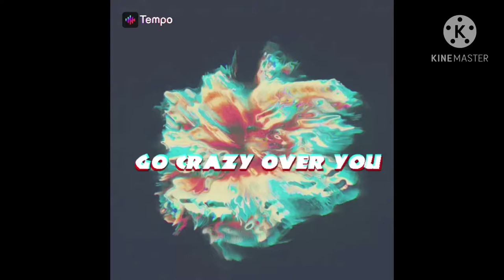We went to the Pavo Haunted House!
In Today’s vlog we went to one of the top 10 haunted houses. I’ll be with Rubi, Amy, Emma, and a couple of more people.